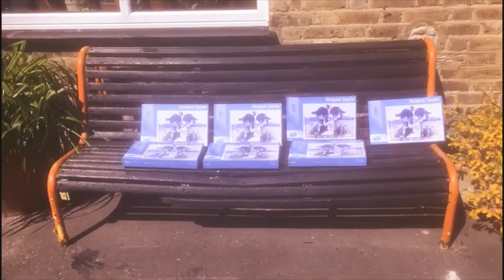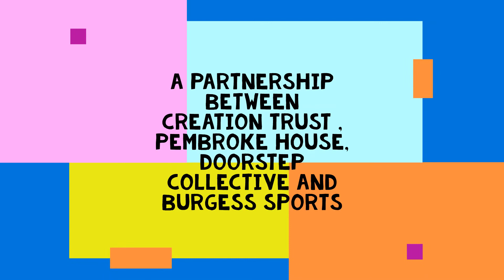COVID 19 WEEK 5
Fresh Cooked Meals made in Southwark Tigers Club House Kitchen in Burgess Park